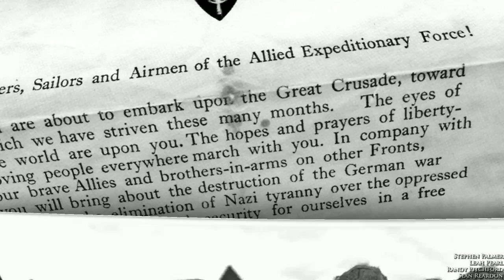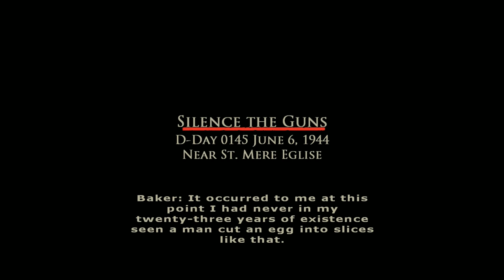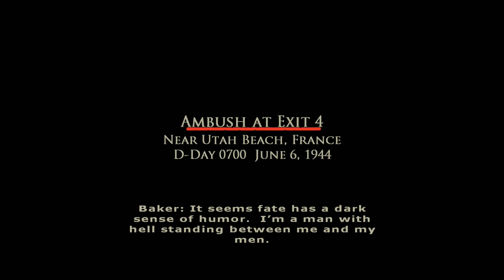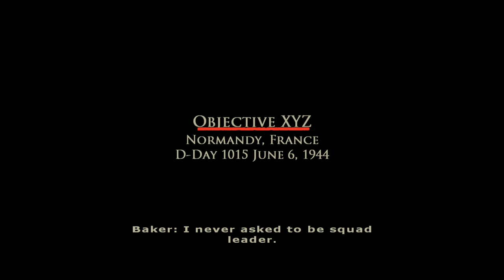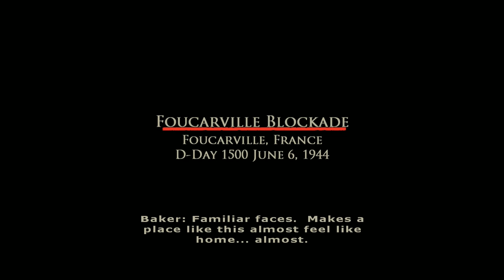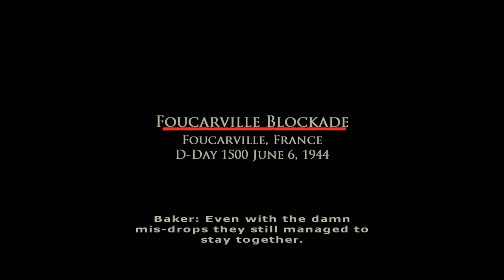HERE WE GO! | Brothers in Arms: Road to Hill 30 Campaign Walkthrough #1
Prepare for the feels, fellas. We get separated from many of our brothers and fight our way to finding them and witness the horrors of War along the way. I am beyond excited to be playing this, and I hope you enjoy! HERE WE GO

Based on a true story. Set during the famous airdrop before the invasion at Normandy, where Sgt. Matt Baker and his squad of 101st Airborne Paratroopers were scattered over the French countryside. As the story unfolds, you must choose between the success of your mission and the lives of your men